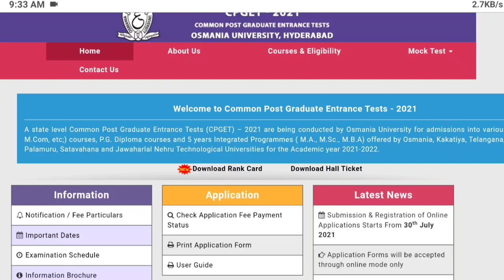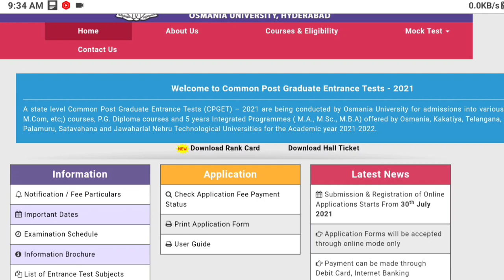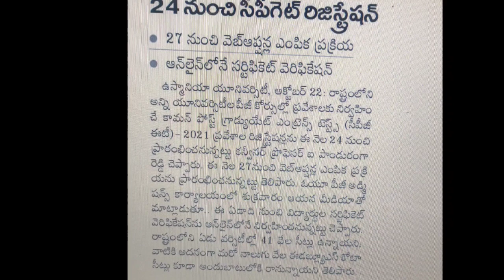CPGET 2021 | Online Certificate Verification Process | Registration process | Fee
Certificate verification complete Process Live